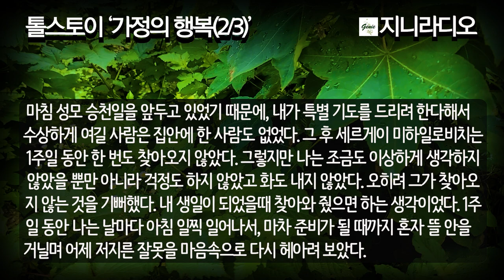톨스토이, '가정의 행복(2/3)'/ 나는 날마다 무슨 새로운 변화를 원하는데, 남편은 제자리에 멈춰선 채 나를 꼼짝 못하게 붙잡고 있다./ 책읽어주는여자/ 지니라디오/ 오디오북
* '톨스토이'의 '가정의 행복(2/3)’에 대하여

  안녕하세요? 노을님들! 날씨가 많이 습합니다.
  오늘 ‘가정의 행복’ 두 번째 시간입니다.
  어머니를 잃고 외로웠던 마샤가 사랑에 눈을 뜹니다. 세르게이 미하일로비치는 자신의 나이를 생각하여 그녀를 사랑하면서도 감히 그 사랑을 표현하지 못했습니다. 그런데 마샤가 용기를 내어 그에게 사랑을 고백합니다. 이번 시간에는 두 사람의 결혼과 신혼의 행복, 그리고 마샤의 청춘 열정이 서서히 결혼에 대한 갈등을 불러일으키는데요, 오늘도 사랑의 추억과 함께 소중한 시간 되시기 바랍니다.

[타임라인]
00:00:11  들어가며, 작품 개요
00:01:04  이야기 시작